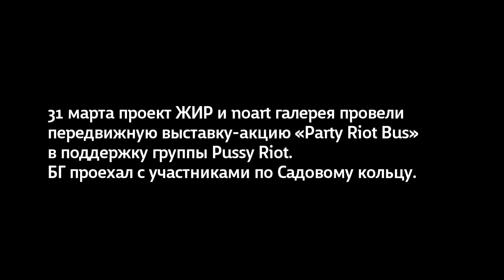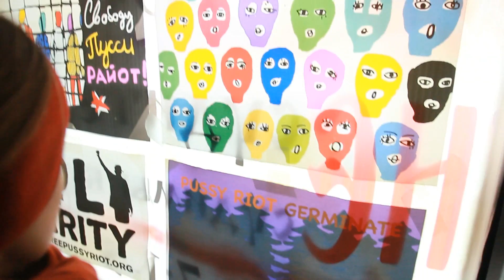Акция «Party Riot Bus» в поддержку группы Pussy Riot.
31 марта проект ЖИР и noart галерея провели
передвижную выставку-акцию «Party Riot Bus»
в поддержку группы Pussy Riot.
БГ проехал с участниками по Садовому кольцу.